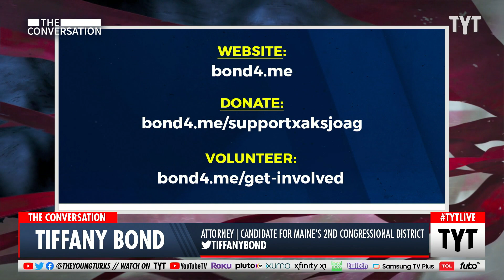Tiffany Bond On Campaigning As An Independent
ME-2 Congressional candidate Tiffany Bond talks about her race and running her campaign as an independent.

221027__TC01